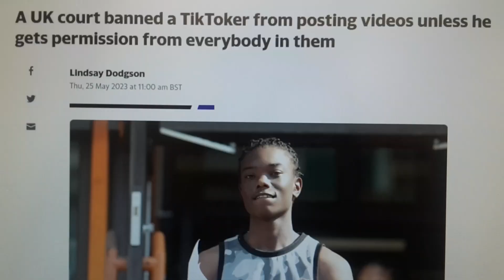Nasty Politics was played against Jesus Christ, Mohammad,John Baptist,Joseph,Daniel. Just stay Happy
The British Europeans Politicians were trained professionally to commit perfect crime anywhere. The British Europeans Politicians tell ugly lies against Saddam Hussein they had him killed. The British Europeans Politicians tells ugly lies against  Col Gaddafi they had him killed too. The British European Politicians tells ugly against Dr Martin Luther king Jr, Malcolm X, Black panters they had all them killed. The British Europeans Politicians tells ugly lies against  Idi Amin Dada of Uganda they had him remove from power by force of ugly War. The British Europeans Politicians tells ugly lies against Dr Kwame Nkrumah of Ghana they removed  him from power inner ugly scene. The British Europeans Politicians tells ugly lies against Haile Selassie king of kings, Lord of Lords they had him brutally  killed inner ugly way. The British Europeans Politicians tell huge very ugly lies against Black people, Aborigines People, Maori People, Red Indians People they had them enslaved till today.
The British Europeans Politicians tells Ugly lies against Nelson Mandela of South Africa they had him jailed for life.

Jesus Christ, Mohammad, Moses, Joseph, John Baptist  Said, the day you know the truth, the truth itself  will Set you Free  forever From Slavery. .